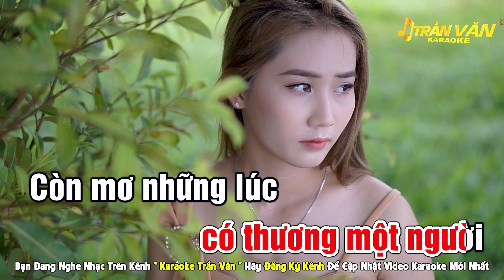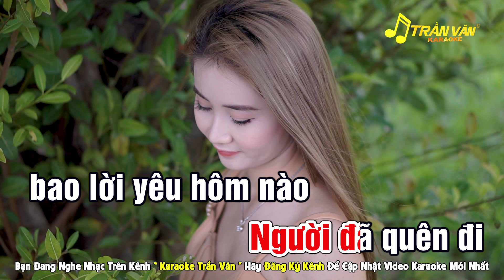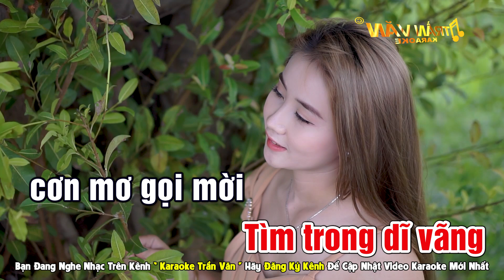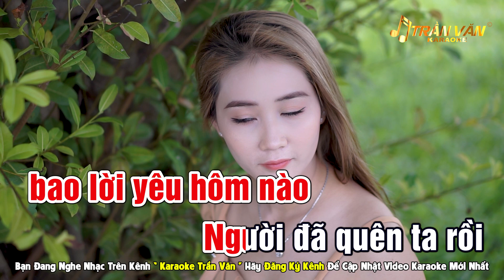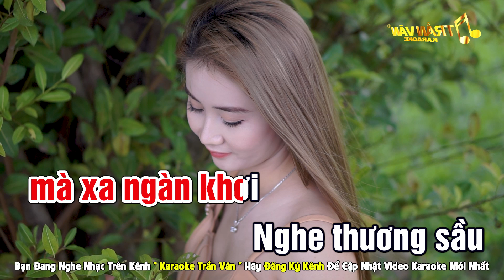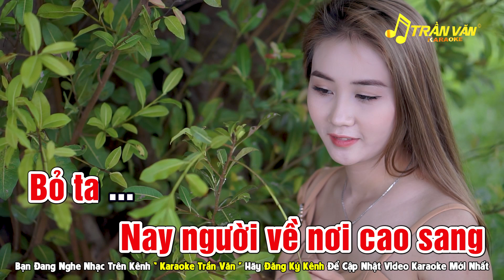Đêm Cuối Karaoke Nhạc Sống Tone Nữ Beat Chuẩn Dễ Hát ➤ Nhạc Sống Trần Văn